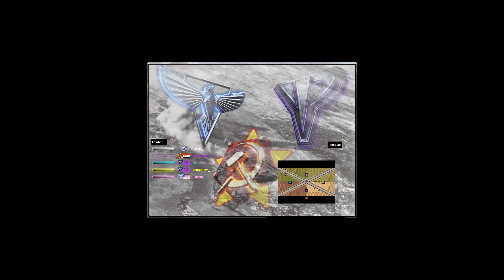Perfect Team For X-Arena Tower Defense | CnCNet Yuri2